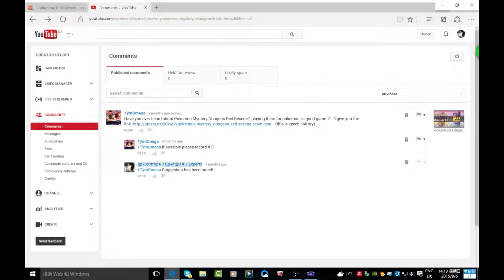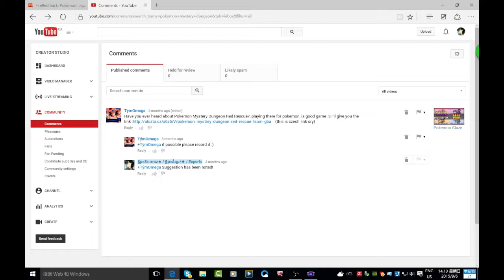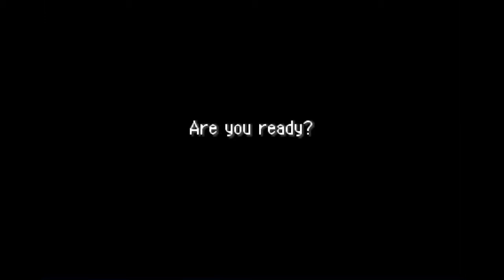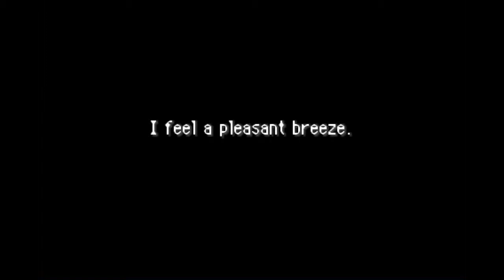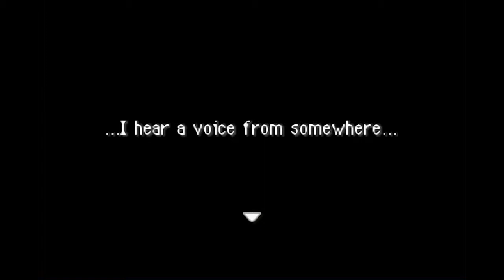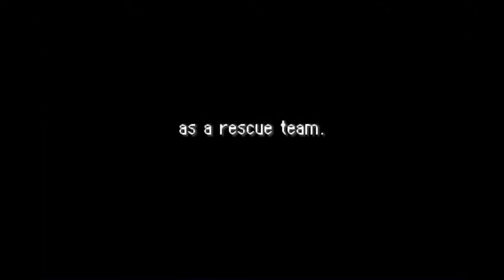PMD: Red Rescue Team | Episode 1 | The Beginning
Lets begin our new adventure! ...as a Pokémon!